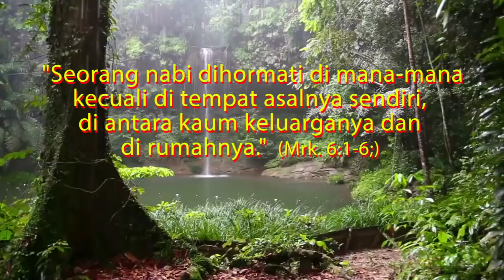YESUS DITOLAK DI NAZARET. Renungan 31 Januari 2018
Bacaan Injil : 2Sam. 24:2,9-17; Mzm. 32:1-2,5,6,7; Mrk. 6:1-6;
BcO Kej. 31:1-21.

Mrk 6:1 Kemudian Yesus berangkat dari situ dan tiba di tempat asal-Nya, sedang murid-murid-Nya mengikuti Dia.

Mrk 6:2 Pada hari Sabat Ia mulai mengajar di rumah ibadat dan jemaat yang besar takjub ketika mendengar Dia dan mereka berkata: "Dari mana diperoleh-Nya semuanya itu? Hikmat apa pulakah yang diberikan kepada-Nya? Dan mujizat-mujizat yang demikian bagaimanakah dapat diadakan oleh tangan-Nya?

Mrk 6:3 Bukankah Ia ini tukang kayu, anak Maria, saudara Yakobus, Yoses, Yudas dan Simon? Dan bukankah saudara-saudara-Nya yang perempuan ada bersama kita?" Lalu mereka kecewa dan menolak Dia.

Mrk 6:4 Maka Yesus berkata kepada mereka: "Seorang nabi dihormati di mana-mana kecuali di tempat asalnya sendiri, di antara kaum keluarganya dan di rumahnya."

Mrk 6:5 Ia tidak dapat mengadakan satu mujizatpun di sana, kecuali menyembuhkan beberapa orang sakit dengan meletakkan tangan-Nya atas mereka.

Mrk 6:6 Ia merasa heran atas ketidakpercayaan mereka. (6-6b) Lalu Yesus berjalan keliling dari desa ke desa sambil mengajar.